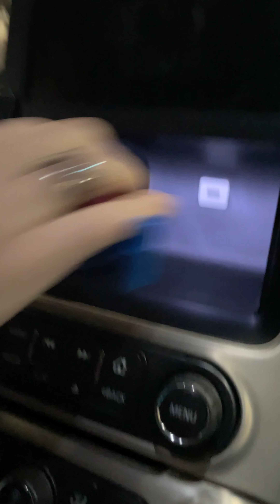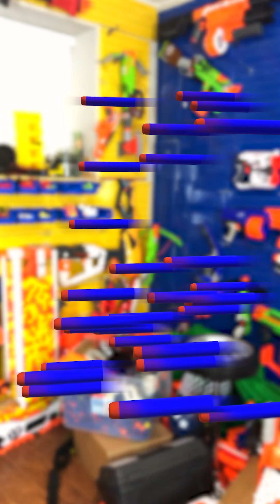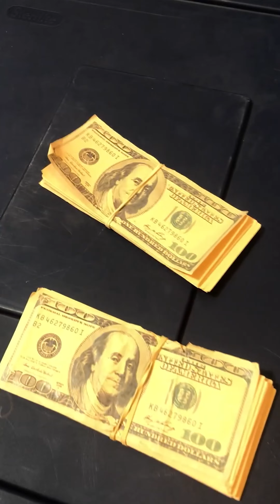Nerf Gun Everday Carry!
Nerf Gun Everday Carry by MacDannyGun!

Limited Time MACDANNY HEAVY Tees here!

follow all of these or i will kick ya